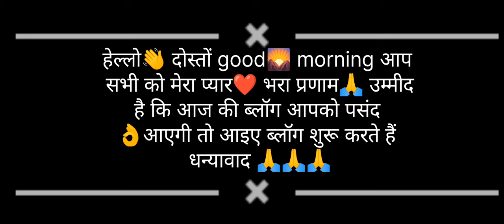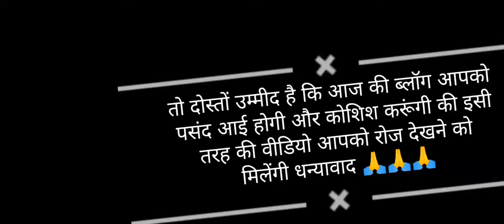आधी रात में होना पड़ा तैयार कहा जाना था हमें अखिर 🤔🤔 फिर भी मंच नहीं मिल पाया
Pahadi life style vlog rekha Pawar vlog || pahadi #